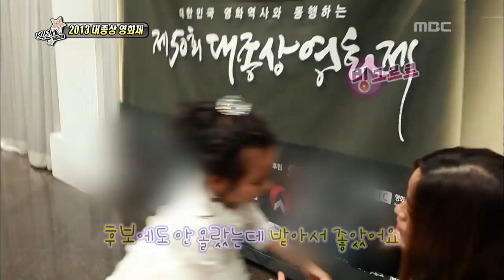Section TV, 2013 Daejong Film Award #03, 2013 대종상 영화제 20131103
방송시간  Sun pm 04:15~

2013 대종상 영화제(심재훈)